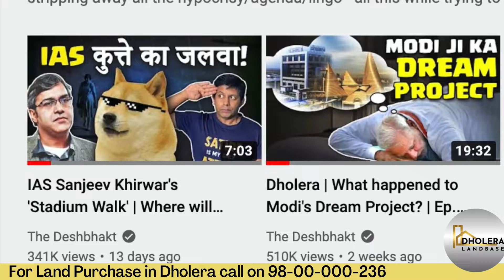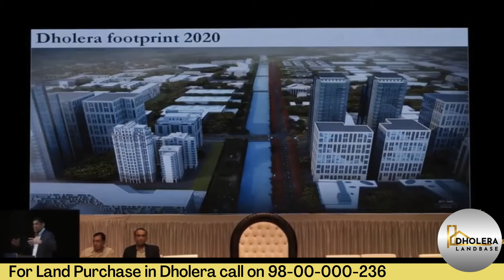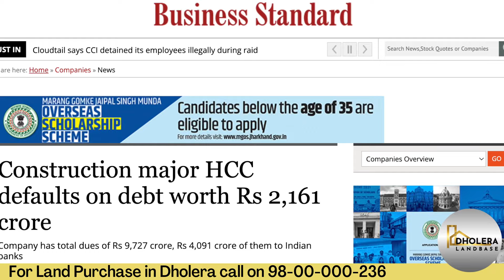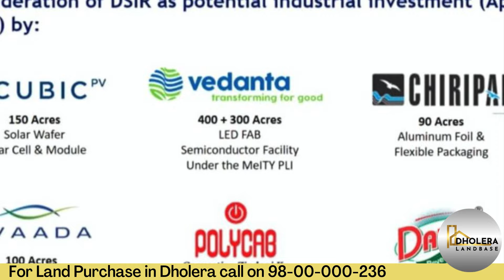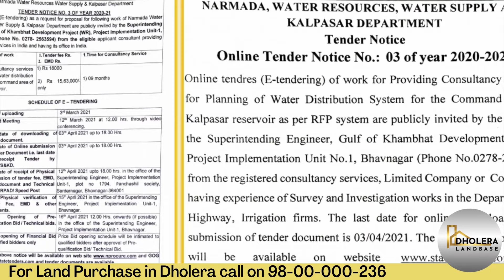Akash Banerjee challenges P.M Modi on Dholera project || धोलेरा का सत्य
It's very sad to see that some educated people who influence masses have started going by hunch instead of actual ground realities. Akash has done the same injustice to Dholera without understanding a topic, he thought he will get away with the subject which needs in depth knowledge of the following bodies and development being taking place also what there is in pipeline and how the things will execute.
These bodies are : Bharat Mala, DSIRDA, Dedicated fake corridor, Delhi Mumbai Industrial Corridor, Airport Authority, Smart City, Government of India, Gujarat government, Kalpsar, Activation zone, linear plan etc.